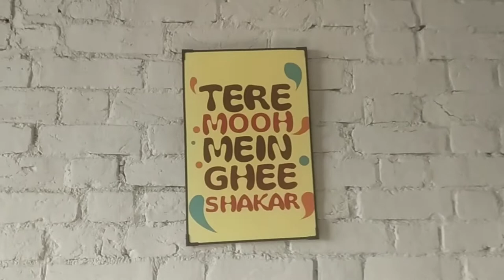Finelly "India - Nepal" Border Crossed 🌎 Haldwani to Nepal Trip.. Part -2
Welcom guys..🙏
Part-2 m haldwani se nepal tk ka safar hmme pura kiya. Kyunki lamba safar tha to ek hi din jana possible nhi ho paya.
How can I go to Nepal from Uttarakhand?
How can I go to Nainital from Nepal?
Can we go to Nepal by bus?
Can I enter Nepal from India?
What is the border line between India and Nepal called?
How long does it take to get from Haldwani to Nepalgunj?
What is the cheapest way to get from Haldwani to Nepalgunj?